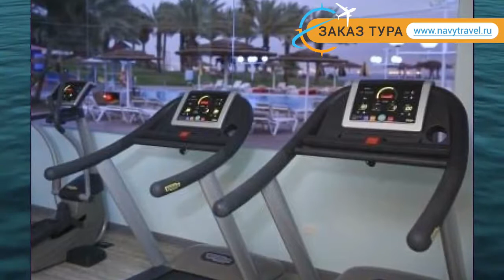PRIMA MUSIC EILAT 4* Израиль Эйлат обзор – отель ПРИМА МУСИК ЭЙЛАТ 4* Эйлат видео обзор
Хотите отдохнуть и ищете туры, Израиль – отличное место для отдыха. Посмотрите видео «PRIMA MUSIC EILAT 4* Израиль Эйлат обзор – отель ПРИМА МУСИК ЭЙЛАТ 4* Эйлат видео обзор» и поймите подходит ли Вам отель ПРИМА МУСИК ЭЙЛАТ 4* Эйлат, который Вы можете забронировать по ссылке
Так же отель PRIMA MUSIC EILAT 4* иногда называют гостиница PRIMA MUSIC EILAT 4* Израиль или гостиница ПРИМА МУСИК ЭЙЛАТ 4* Эйлат.
Какие услуги в PRIMA MUSIC EILAT 4* Израиль Эйлат бесплатны, а за какие необходимо платить отдельно.
В каком году был построен отель ПРИМА МУСИК ЭЙЛАТ 4* Эйлат, производилась ли реконструкция или ремонт и в каком году.
Еще больше туров в такую страну как Израиль можно найти на странице